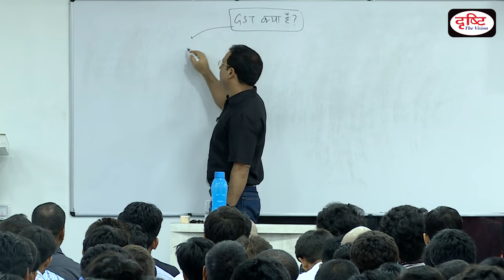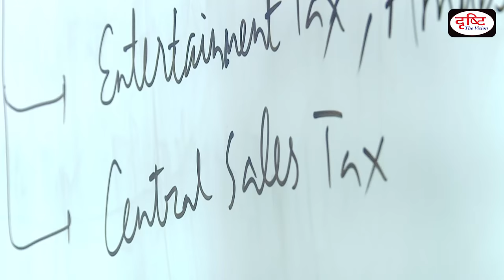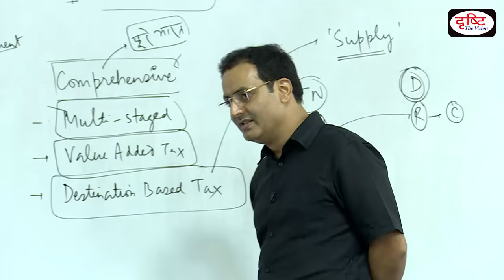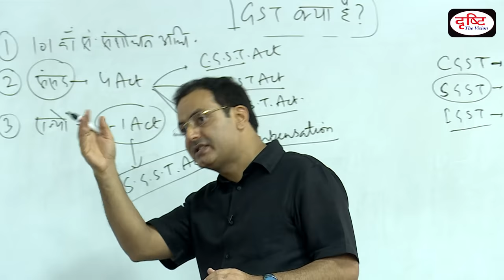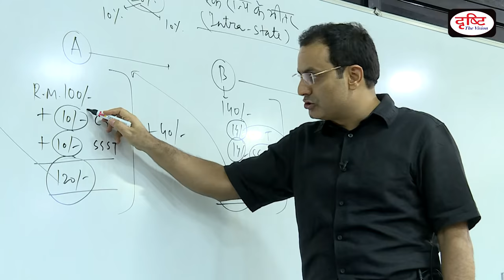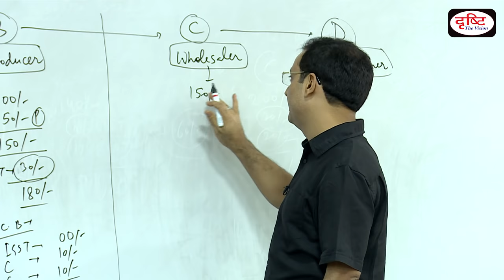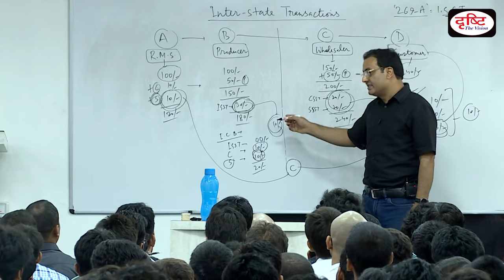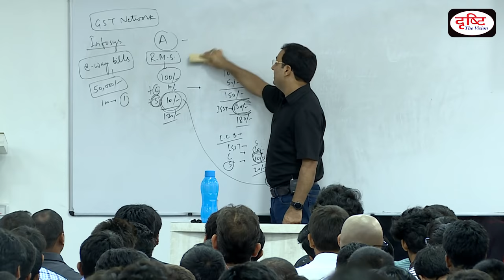GST-2 (Hindi) - How GST System works? By : Dr. Vikas Divyakirti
वस्तु एव सेवा कर- जीएसटी क्या है और इससे भारत में टैक्स system में कैसे बदलाव आएगा | In this volume of the discussion on Goods and Service Tax (GST) aimed at civil services aspirants and for general knowledge of anybody watching the video interested in developments on Indian economy, Dr. Vikas Divyakirti (Drishti IAS faculty, MD) discusses the concept of GST in India. Note that this seminar was shot on 2 July 2017; please update yourself with all changes on GST after that date and use this video for a clear understanding of the concept (GST, CGST, IGST, SGST).

GST FEATURES- COMPREHENSIVE, MULTI-STAGE, VALUE-ADDED, DESTINATION BASED TAX
GST is an indirect tax which has certain characteristics: it is comprehensive, multi-stage tax (such as purchase, production, warehousing, sale), value-added tax and destination based tax. These four phrases contain the synopsis of GST needed for general studies syllabus. If you are plainly asked about GST, these four features should suffice your definitional purpose of GST in Economics General studies or Interview or an essay on GST.

GST is obviously needed for indirect taxes (as not much problem exists with respect to collection of taxes).Dr. Vikas goes on to explain how GST is comprehensive, how it subsumes the various taxes at various levels (some products like Petroleum attract no GST, the video provides clear explanation in Hindi for students) and the various factors within the GST for a complete concept understanding of GST for Hindi medium students. GST has revolutionized the Indian taxation system and is obviously a very important topics for GS Mains and Prelims exams at various civil services exams.

Video is full of humor and interesting explanations and anecdotes (like that of Rajiv Gandhi, Devilal etc going in full history and evolution of tax regime)for a simpler understanding of economic concepts needed for students. No amount of explanation can put in words the simplicity with which the video explains the concept: please go through it and (then part 3 of the video after it) and clear your Economics concept in simple Hindi video GS lecture by Dr. Vikas Divyakirti of Drishti IAS.